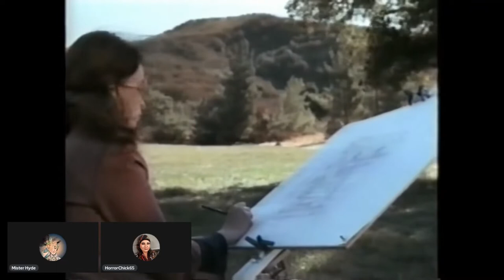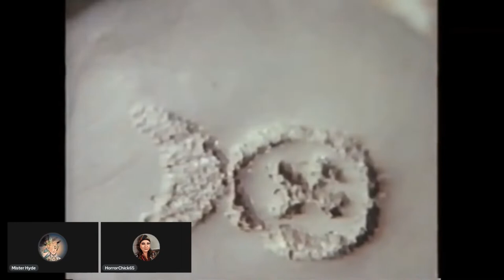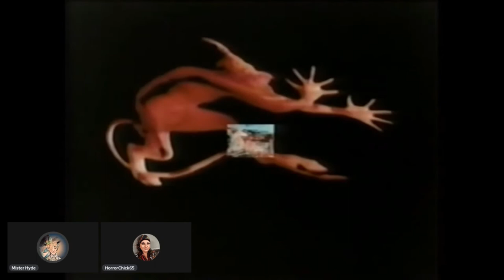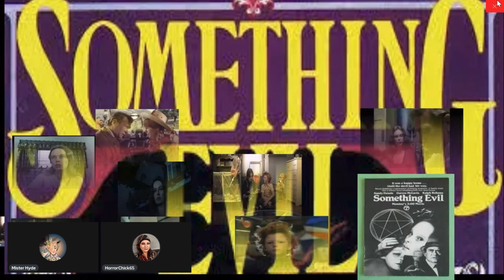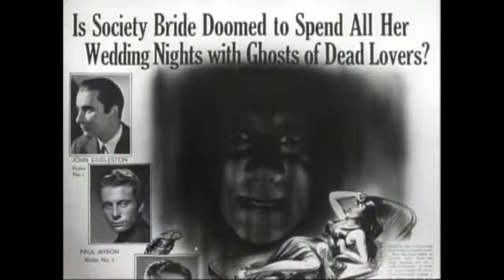B-Movie Cinema Show Presents: Something Evil 1972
Join your hosts HorrorChick65 and Mr.Hyde as we watch this classic TV Movie